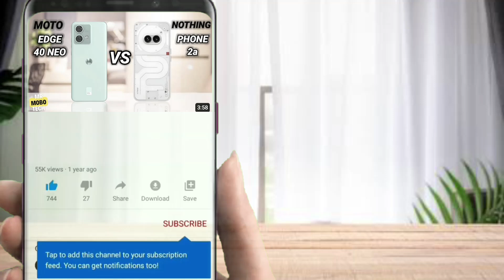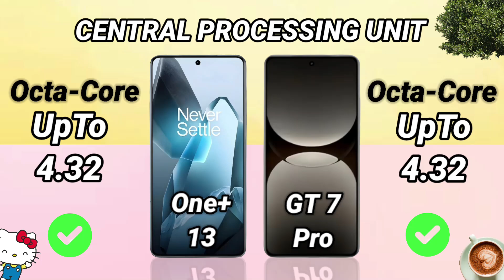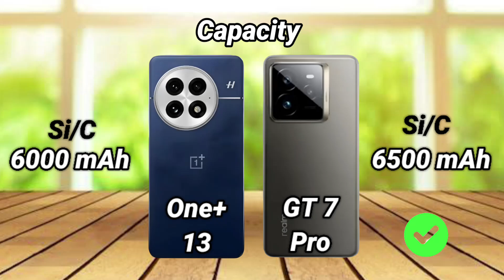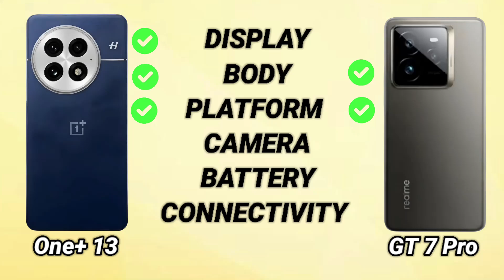Oneplus 13 vs Realme GT 7 Pro | Mr Mobo Tech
Oneplus 13 vs Realme GT 7 Pro | Mr Mobo Tech | Smartphone Comparison | Which one is better?

realme gt 7 pro price in pakistan
realme gt 7 pro launch date in pakistan
realme gt 7 pro review hindi
realme gt 7 pro camera zoom test
oneplus 13
oneplus 13 price in pakistan
oneplus 13 pro
oneplus 13 vs 12
oneplus 13r
oneplus 13 launch china